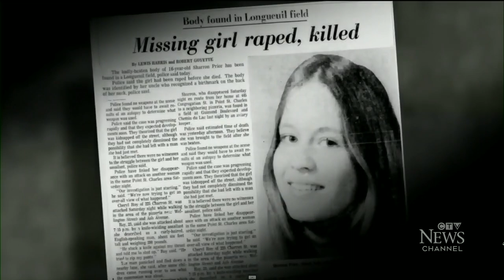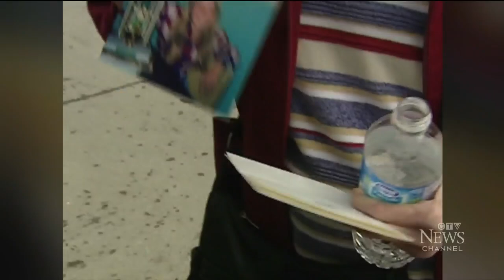DNA evidence leads to suspect in 48-year-old Sharron Prior murder cold case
Using DNA testing, Longueuil police (SPAL) believe they have a suspect in the decades-old murder cold case of Sharron Prior, who was killed in Montreal's Pointe-Saint-Charles neighbourhood in 1975.

The late Franklin Maywood Romine of Putnam County, West Virginia, was 28 at the time of Prior's death on March 29 and has been identified as the prime suspect in the killing.